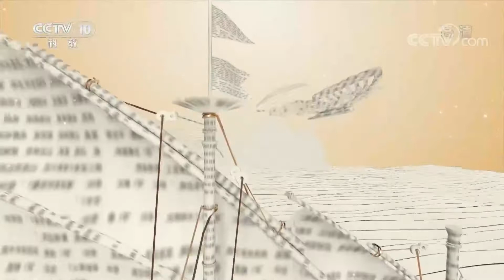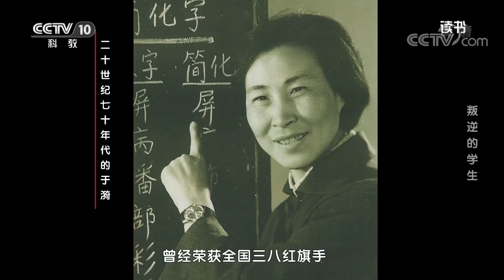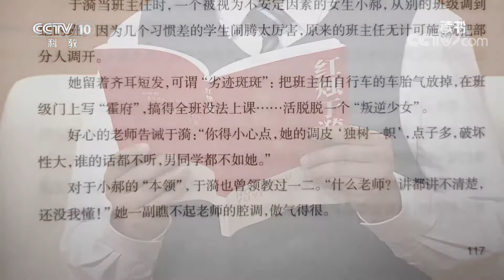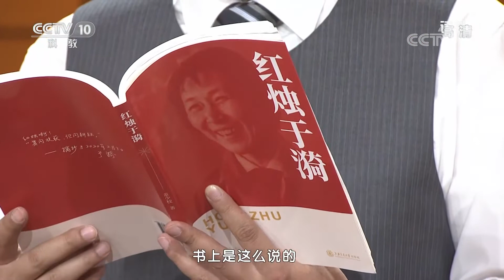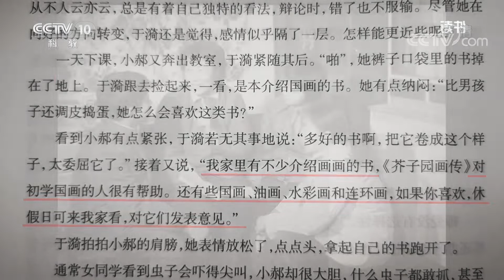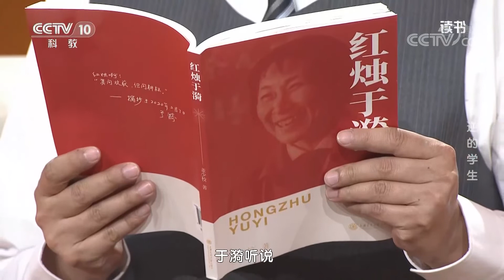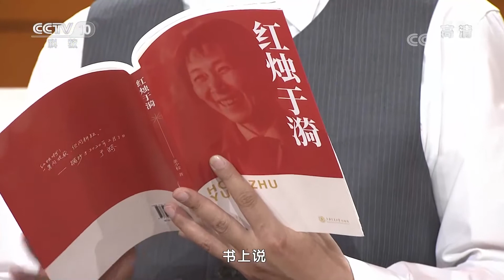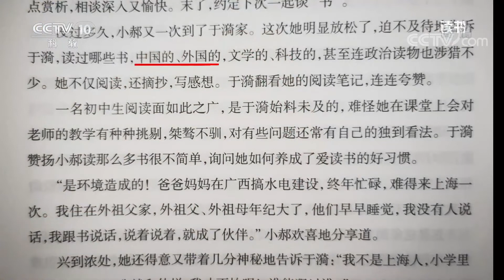《读书》 20201210 董少校 《红烛于漪》 叛逆的学生| CCTV科教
本期节目主要内容：
  说起于漪老师，在教育界，她的名字可谓是如雷贯耳。于漪老师是上海市杨浦高级中学的名誉校长，1978年就被评为首批语文特级教师。于漪老师曾经坦言，她曾经被一位叛逆的学生小郝给难住过。小郝是一个叛逆少女，但于漪没有放弃小郝。通过努力，小郝的心扉被彻底打开了，跟于漪的感情也更加亲近了，两人成了忘年交。
（《读书》 20201210 董少校 《红烛于漪》 叛逆的学生）